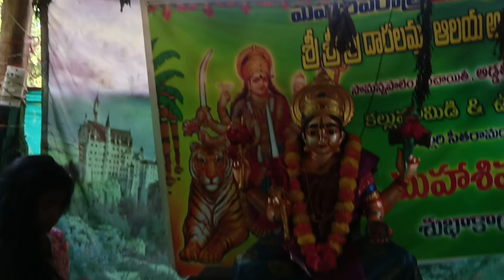కల్లుమామిడి గ్రామం|kallumaamidi village|tribals people|| alluri district @Naini radhakrishna vlogs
kallumaamidi village|tribals people|alluri district#indiantribes

tribal lifestyle
Tribal culture
Tribal marriage
tribal villages
boarder village life
Apodisha Boarder tribal lifestyle
tribal villages
tribal market
village culture
village food
tribal ancient food
tribal cooking
tribal markets
Tribal hats
tribal fairs

village van
tribes life
swathis mania
indian tribals
tribal reels
manyam tribal culture
tribal palace
mylurams
royal tribals
araku tribal culture
kondhu tribes
kondareddy tribes
chenchu tribals
ismart ravi vlogs
naa anveshana
royal tribes palace
Keep suppprting Our channel
Thankyou.